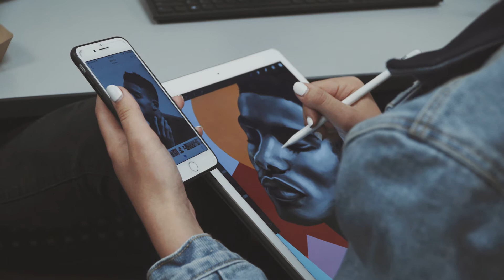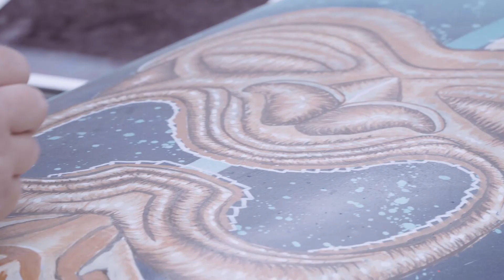CSArts-SGV Visual Arts Conservatory